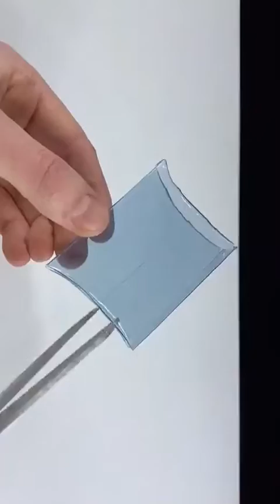Most Satisfying Machines and Ingenious Tools ▶1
Most Satisfying Machines and Ingenious Tools ▶35
Machines are an irreplaceable part of our industrial network, but have you ever stopped and looked at them? Their work can be super satisfying to observe. Watch this review of super satisfying machines, and tell us what you think. Enjoy!

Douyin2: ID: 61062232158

Douyin2: ID: J699699J

Douyin2: ID: dysnd404gc7k

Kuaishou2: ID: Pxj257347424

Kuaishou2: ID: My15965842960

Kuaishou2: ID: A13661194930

Douyin2: ID: xiangyupack

Douyin2: ID: dsh68849966